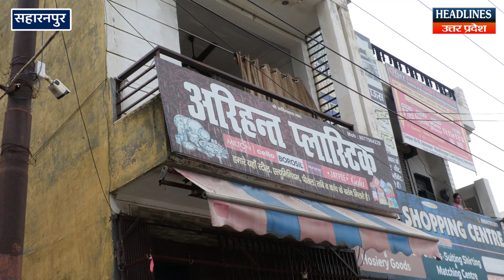योगी के सहारनपुर आने से पहले चप्प-चप्पे पर DM ने पुलिस कर दी तैनात | Headlines UP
योगी के सहारनपुर आने से पहले चप्प-चप्पे पर DM ने पुलिस कर दी तैनात